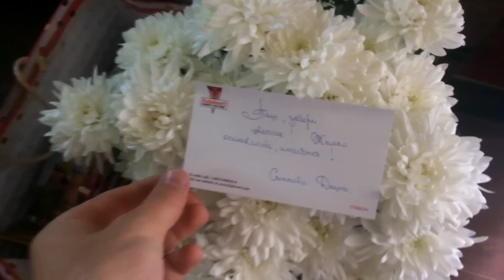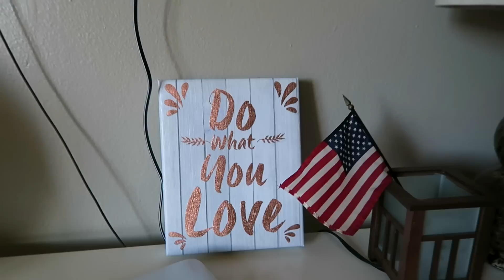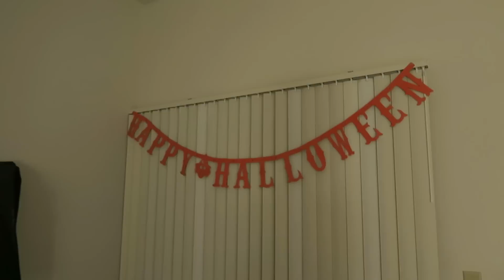ВЛОГ: УКРАШАЕМ ДОМ НА ХЭЛЛОУИН!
Показываем какие сладости и украшения продаются в американских супермаркетах на хэллоуин!